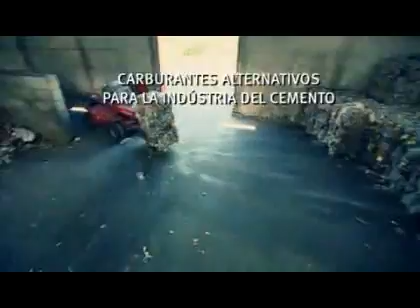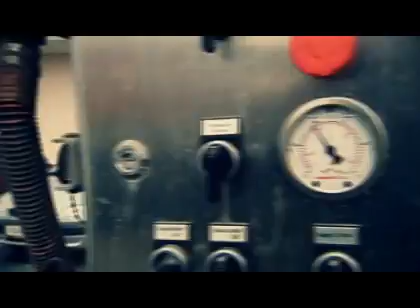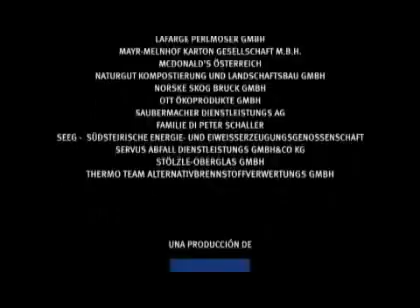“El reciclaje en Estiria – profesionalismo en tecnologías medioambientales”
Mientras en muchos países las cantidades de basura crecen de año en año, lo que tiene consecuencias fatales para los seres humanos y el medio ambiente, en la provincia de Estiria con vista al futuro hemos tomado iniciativas para prevenir esta acumulación de basura.

Un extenso programa de formación y concientización ha conseguido sensibilizar a los Estirianos y las Estirianas a practicar la separación de la basura. A la vez existe un sistema de reciclaje de máximo nivel, internacionalmente considerado como ejemplar, en cuanto a la colección y elaboración de la basura.

Las máquinas de reciclaje producidas por empresas estirianas son mundialmente solicitadas, o para decirlo en tres palabras: "Vivir en círculo" es lema general de la cultura de reciclaje en Estiria.

La basura es demasiado valiosa como para ser tirada!

Este documental nos ofrece un panorama verde y blanco (los colores de la bandera estiriana) sobre la elaboración de la basura y las prácticas de reciclaje. Nos muestra de manera dinámica lo que hoy en día es viable y nos anima a separar minuciosamente la basura, pues nuestra participación es imprescindible: Lo que hoy echamos a la basura, mañana podemos volver a utilizar como producto nuevo.

Vuestra contribución personal es fundamental para que en el futuro podamos llevar a cabo nuestra economía en harmonía con la naturaleza. Estos impulsos de la economía regional además tendrán su repercusión positiva en los bolsillos de cada uno de nosotros.